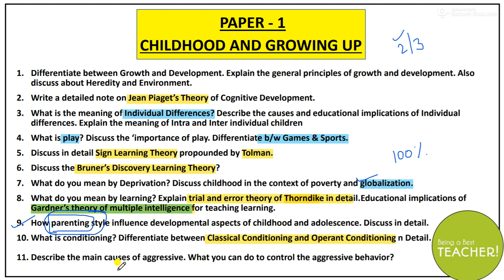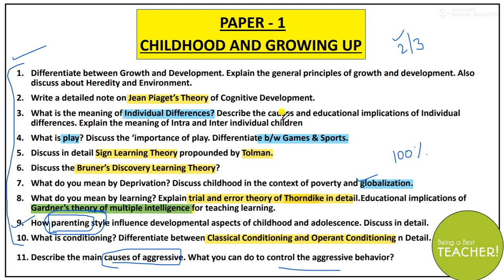Childhood and Growing Up (बाल्यावस्था एवं विकास) Important Questions for Exams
Childhood and Growing Up Important Questions with Answers in English PDF

Childhood and Growing Up Important Questions with Answers in Hindi PDF